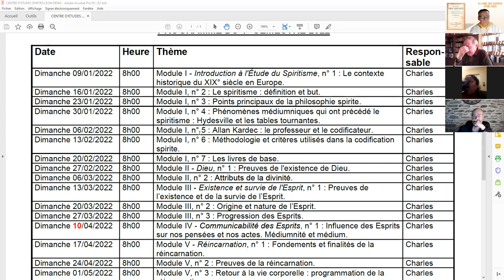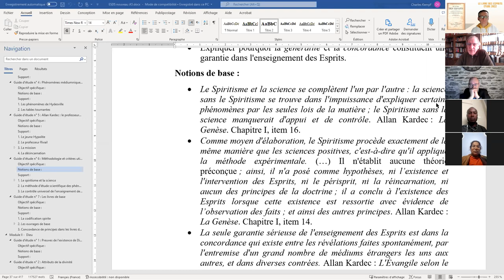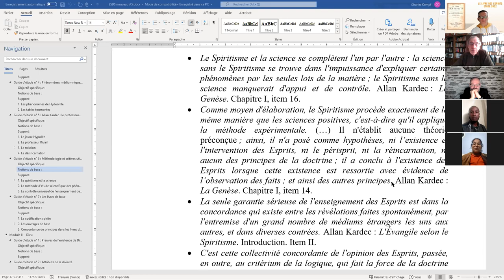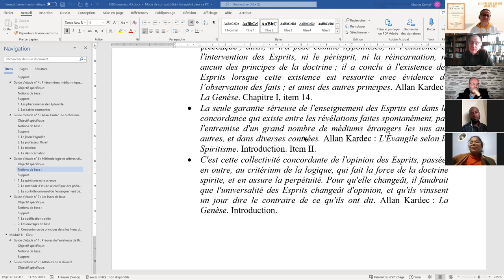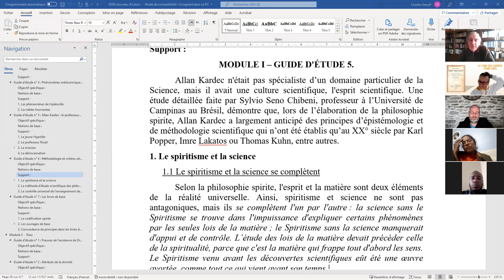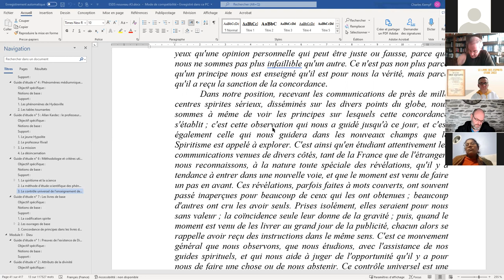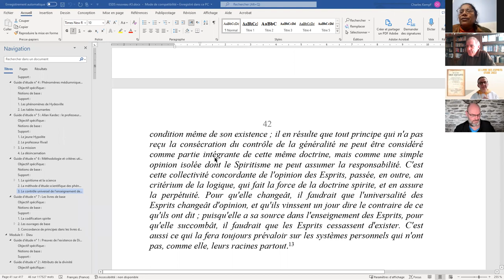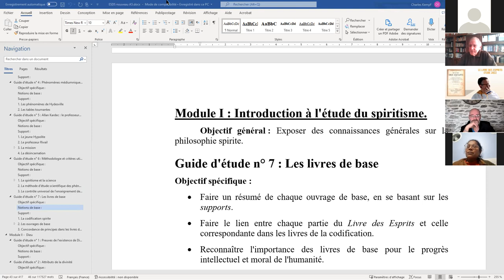ESPS 2022 02 13 I 6 Méthodologie appliquée par Allan Kardec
ÉTUDE SYSTÉMATIQUE DE LA PHILOSOPHIE SPIRITE, Module I - Introduction à l'Étude du Spiritisme, guide d'étude n° 6 - Méthodologie et critères utilisés dans la codification spirite